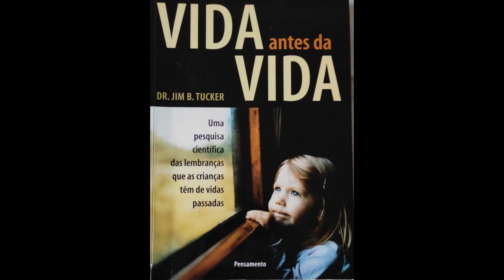VIDA ANTES DA VIDA Cap 6 Comportamentos inusitados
Este audiolivro foi postado incialmente no Canal - Questionar é preciso

Vida antes da vida: Uma pesquisa científica das lembranças que as crianças têm de vidas passadas pelo psiquiatra Jim B. Tucker - Life Before Life: A Scientific Investigation of Children's Memories of Previous Lives.[1] Apresenta uma visão geral a mais de 40 anos de investigação sobre a reencarnação na Divisão de Estudos da Personalidade da Universidade de Virginia, sobre relatórios de meninos que recordam vidas anteriores.